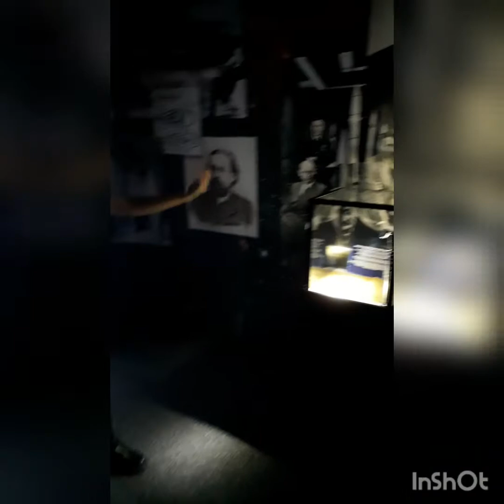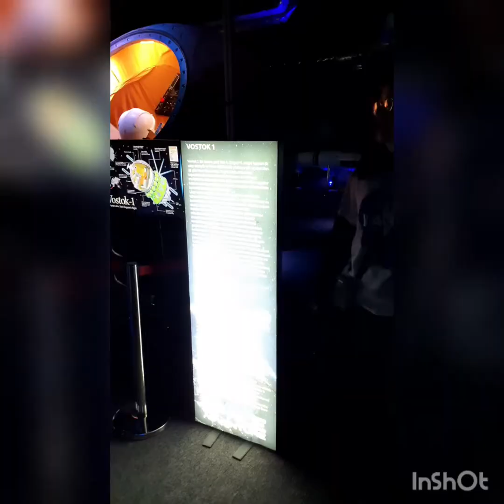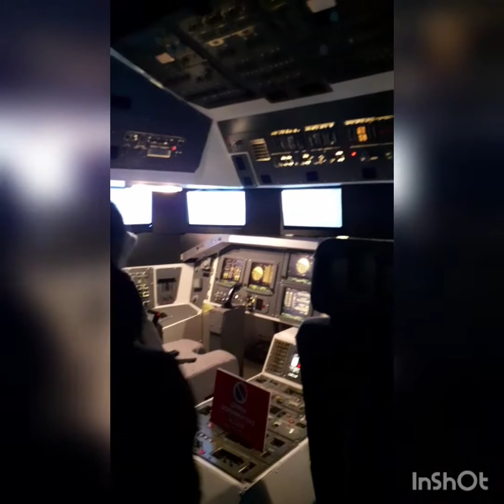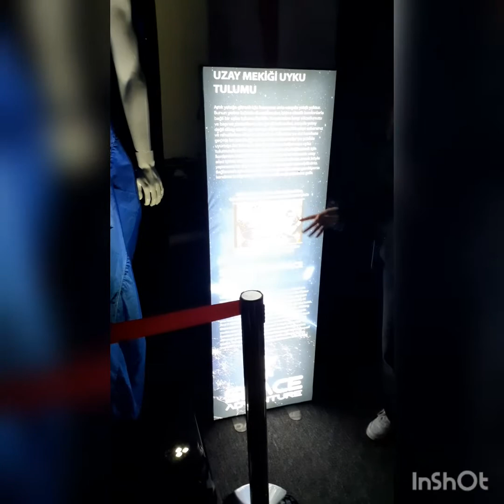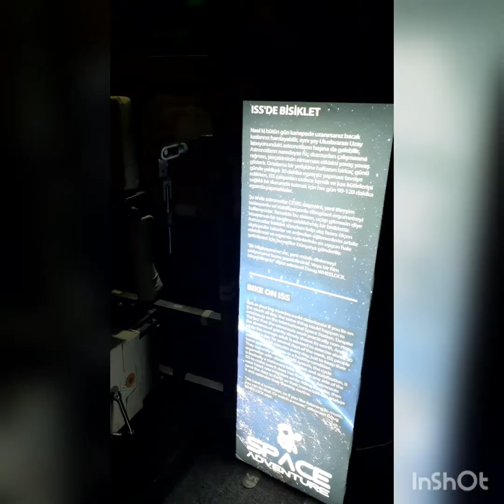NASA UZAY SERGİSİ HUPALUPA EXPO